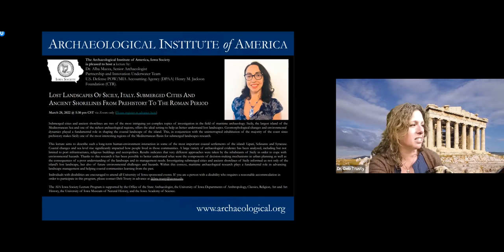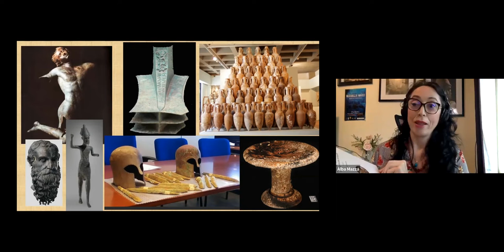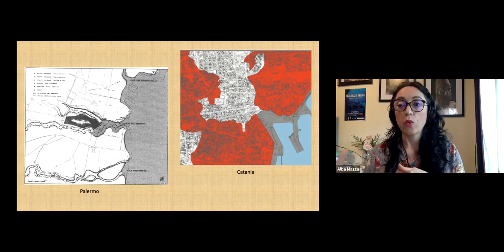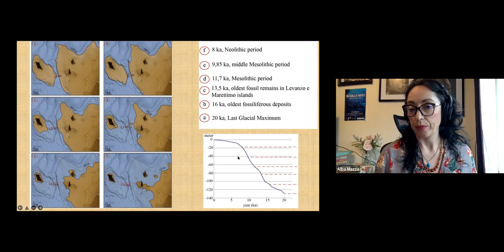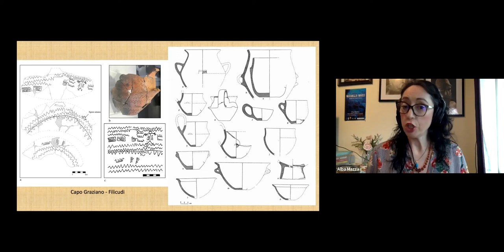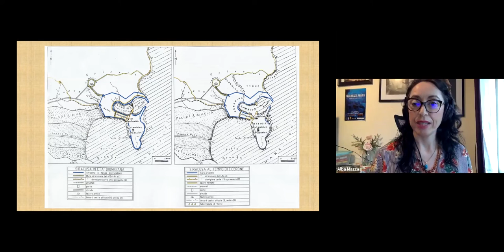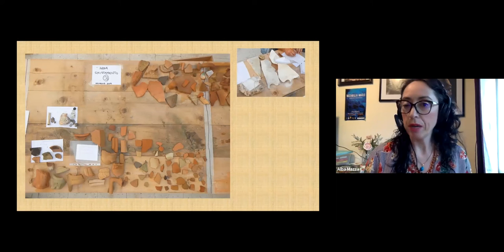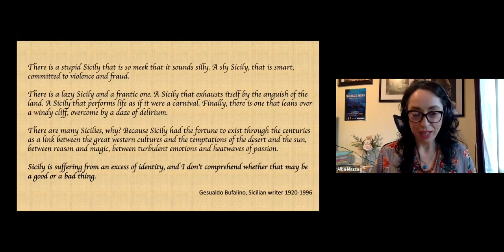AIA Iowa Society Talk: Alba Mazza [3.28.22]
The Archaeological Institute of America's Iowa Society presents Dr. Alba Mazza, Senior Archaeologist, Partnership and Innovation Underwater Team, U.S. Defense POW/MIA Accounting Agency (DPAA) Henry M. Jackson Foundation (CTR).

"Lost Landscapes of Sicily, Italy. Submerged Cities and Ancient Shorelines from Prehistory to the Roman Period"

Submerged cities and ancient shorelines are two of the most intriguing yet complex topics of investigation in the field of maritime archaeology. Sicily, the largest island of the Mediterranean Sea and one of the richest archaeological regions, offers the ideal setting to help us better understand lost landscapes. Geomorphological changes and environmental dynamics played a fundamental role in shaping the coastal landscape of the island. This, in conjunction with the uninterrupted inhabitation of the majority of the coast since prehistory makes Sicily one of the most interesting regions of the Mediterranean Basin for submerged landscapes research.

This lecture aims to describe such a long-term human-environment interaction in some of the most important coastal settlements of the island: Lipari, Selinunte and Syracuse. Coastal changes and sea level rise significantly impacted how people lived in those communities. A large variety of archaeological evidence has been analyzed, including but not
limited to port infrastructures, religious buildings and necropolises. Results indicates that very different approaches were taken by the inhabitants of Sicily in order to cope with environmental hazards. Thanks to this research it has been possible to better understand what were the components of decision-making mechanisms in urban planning as well as the consequences of a poor understanding of the landscape and its management needs. Investigating submerged cities and ancient shorelines of Sicily informed us not only of the island’s lost landscape, but also of future environmental challenges and hazards. Within this context, maritime archaeological research plays a fundamental role in advancing landscape management and helping coastal communities learning from the past.